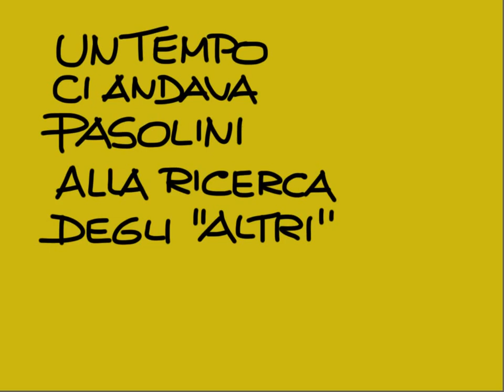COME CAMBIA LA PERCEZIONE DELLE PERIFERIE